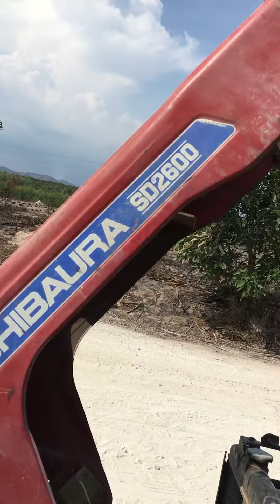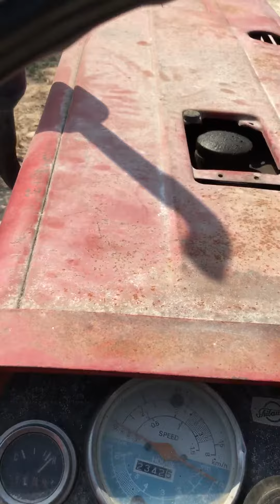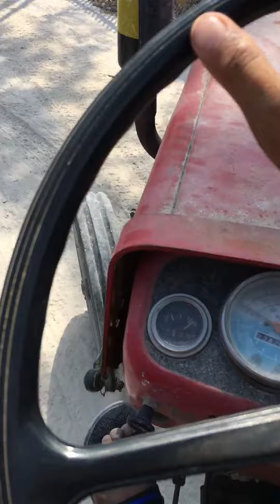Cách làm sống lại con quái vật thời tiền sử